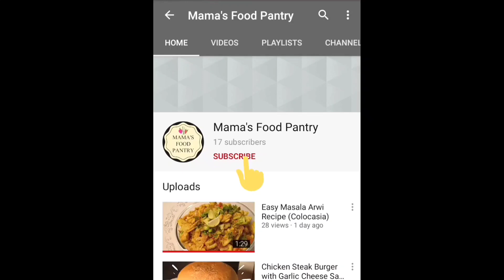Vanilla Cream Cake with Grape Sauce in Cooker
Ingredients:
~Grape sauce:
1 bowl black grapes
1/2 cup water
1-2 tbsp. sugar
2 tbsp. lemon juice
1/4 tsp. salt
1 tbsp. cornstarch

~Cake:
1/4 cup sugar
1/2 cup butter
1 egg
2 egg yolks
1 tsp. vanilla essence
1/2 cup yogurt
1 cup All-purpose flour
1/2 tsp. baking soda
1 tsp. baking powder

~Frosting:
100 ml whipping cream
2-3 tbsp. sugar